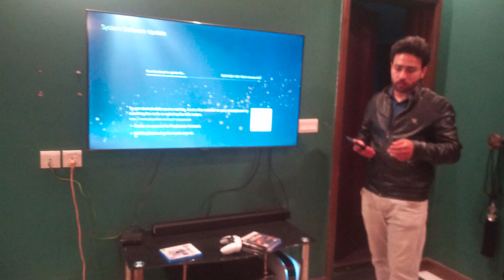We Bought a new PS5 | Vlog | Anser Siraj